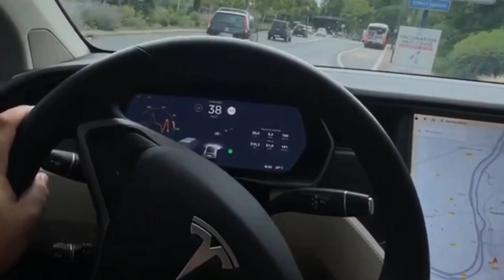AKRAM TESLA MUTE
repost story instagram d'akram tesla enjoy the silence

CHAINE NON OFFICIELLE